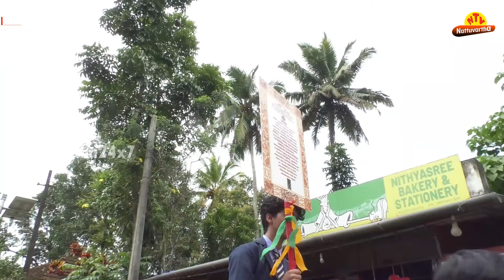കുളത്തുപ്പുഴയിലേക്ക് ഒഴുകിയെത്തിയത് പതിനായിരങ്ങള്‍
ചരിത്രത്താളുകളില്‍ ഇടം നേടുന്ന സന്തോഷ നിമിഷത്തില്‍ പങ്കാളികളാകാന്‍ കുളത്തുപ്പുഴയിലേക്ക് ഒഴുകിയെത്തിയത്  പതിനായിരങ്ങള്‍ : കാണാം പതിനായിരങ്ങള്‍ പങ്കെടുത്ത ഘോഷയാത്രയും ചടങ്ങുകളുടെ പ്രസക്ത ഭാഗങ്ങളും